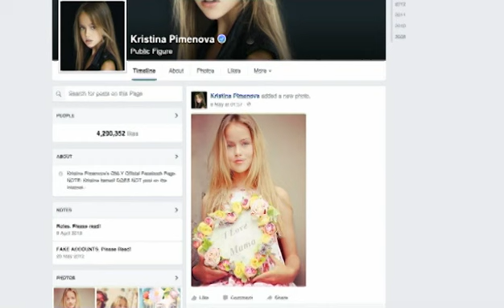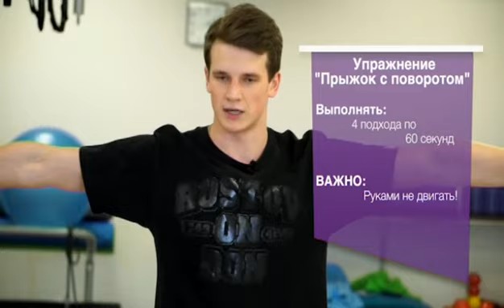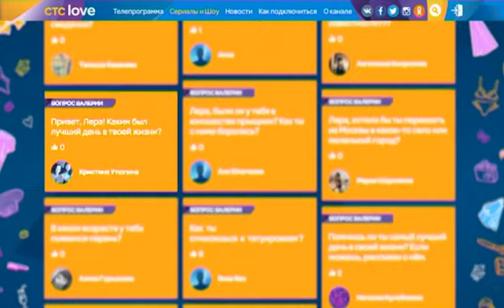ЛавСтайл 36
Сегодня в гостях у программы ЛавСтайл актер и телеведущий Михаил Башкатов ответит на вопросы ведущих и расскажет о съемках в сериале «Кухня». Тем временем команда ЛавСтайл поведает о горячих трендах недели, о событиях в жизни знаменитостей. В своей рубрике Маша Вей поделится с юными зрительницами beauty-трендами сезона и покажет, как сделать макияж с широкими стрелками. Валерия Дергилева поможет привести талию в порядок и покажет пару эффективных упражнений.